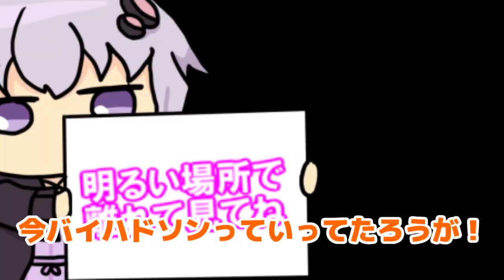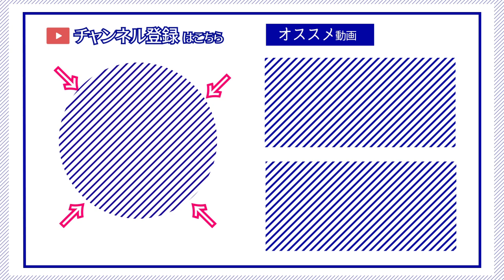【ゆかり先生劇場】ショートコント『OP』（VOICEROID劇場）